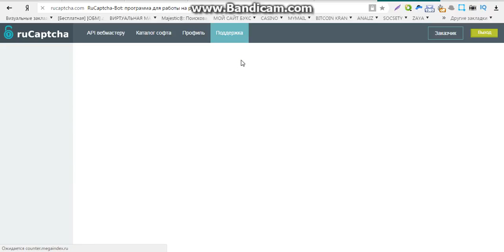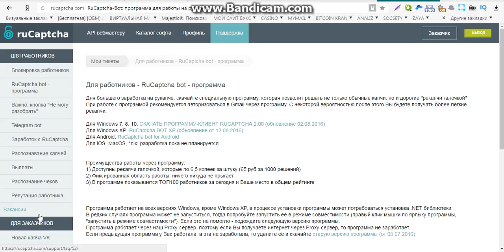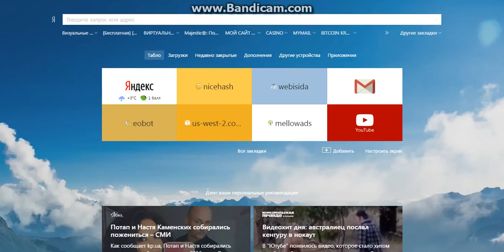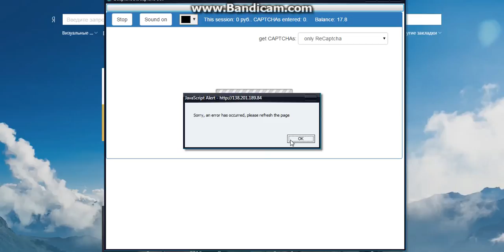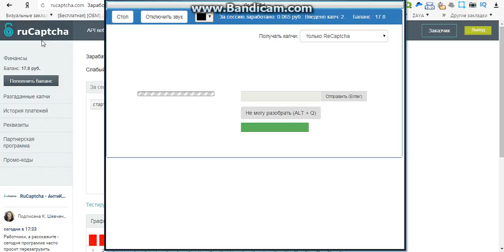гарантированный заработок без вложений